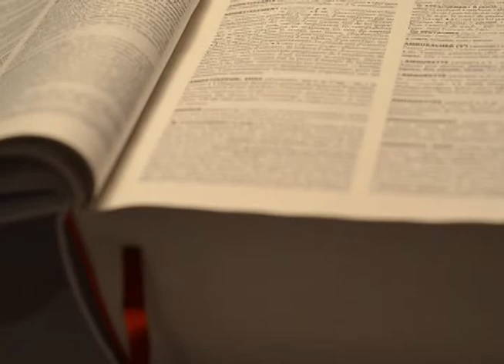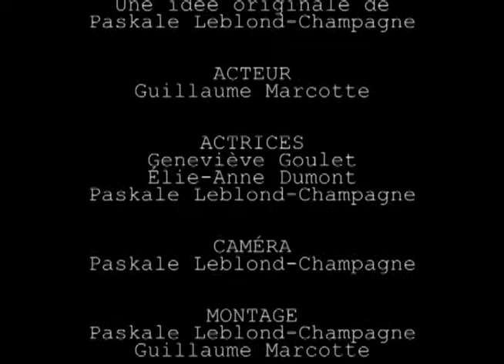Leblond Champagne Paskale Marcotte Guillaume Attends moi